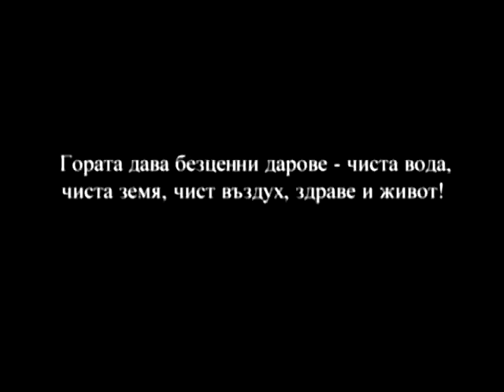Elitsa & Stoyan Let's Plant a Tree! Campaign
Bulgarian music star Elitsa Todorova & Stoyan Yankoulov Faces of the Let's Plant a Tree! Campaign 2008